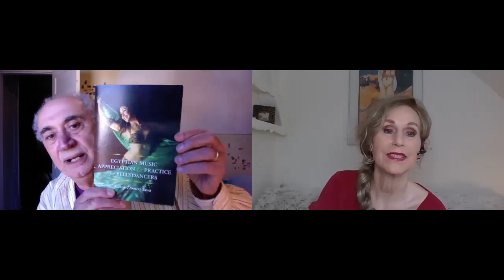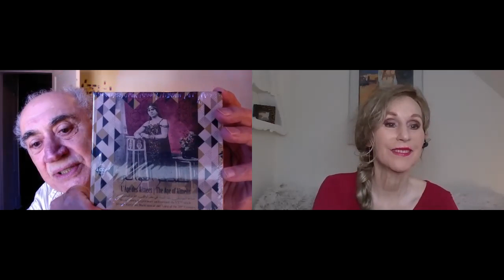An interview with George Demitri Sawa (Doctorate in arabic musicology) by Suzzane Sofia Potempa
George Demitri Sawa has 50 years experience in Arabic music performance, history and theory and has performed and lectured worldwide: Canada, USA, Brazil, Mexico, Europe (Spain, Italy, Holland, Sweden, Denmark, Finland, Greece) and the Middle East (Egypt, Algeria, Tunisia, Syria, Lebanon, Kuwait, United Arab Emirates). In Egypt George studied piano with Mme Irene Drakides, herself a student of the famed educator Alfred Cortot. George studied qanun, theory and voice at the Higher Institute of Arabic Music. After immigrating to Canada, he studied ethnomusicology at the University of Toronto, and obtained his doctorate in historical Arabic musicology. He has taught graduate and undergraduate courses on medieval, modern, and religious music of the Middle East at the University of Toronto and at York University. George has written so many books and articles about music and music theory. In 2005 George received the prestigious Lifetime Achievement Award from the Egyptian Ministry of Culture for his research in Arabic music history. George has taught music and music theory and worked together to so many bellydancers around the world.

You can read more about his production, books and music for bellydancers

For Sami el-Shawwa and the Almeh CDs, please write to Kamal Kassar at the AMAR foundation.